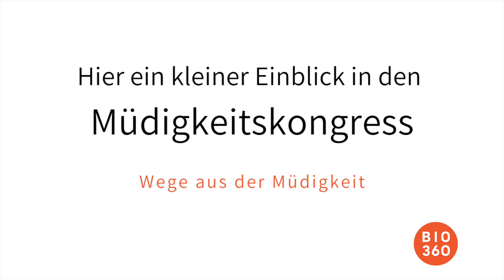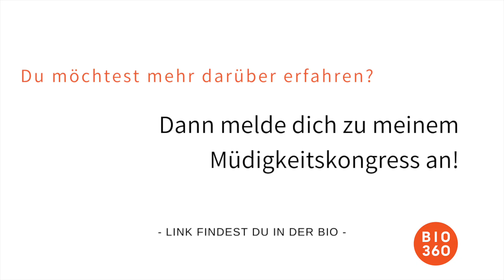TEASER | Versteckte Ursachen ständiger Müdigkeit: Dr. Dietrich Klinghardt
TEASER | Versteckte Ursachen ständiger Müdigkeit: Dr. Dietrich Klinghardt - Hier kannst du dich direkt in meinen Kongress Wege aus der Müdigkeit eintragen

In diesem Teaser bekommst du einen kleinen Einblick in meinem Online-Kongress zum Thema Müdigkeit, Erschöpfung, Burnout und Depression.
Einer meiner Interviewgäste ist Dr. Dietrich Klinghardt. Er wird uns darüber berichten, wie häufig das Thema Müdigkeit und Erschöpfung in der heutigen Zeit ist und wie dies in seiner Praxis bemerkbar wird. Wie sich die letzten 40 Jahre entwickelt haben und was die Hauptursache dafür ist. Außerdem werden wir darauf eingehen, was jeder Einzelne für sich tun kann und wie Dr. Dietrich Klinghardt dies selbst umsetzt.

Möchtest du mehr dazu erfahren? Dann trage dich hier in zu meinem Online-Kongress ein

Hier kommst du direkt zu meinem Kurs Die 12 Säulen der Entgiftung